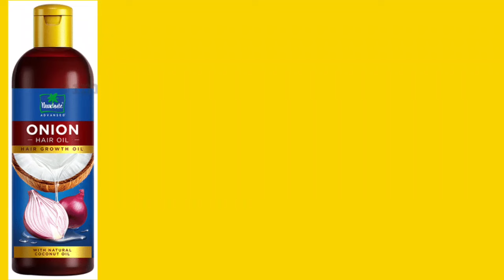Parachute Onion Haiir Oil Review | Onion Hair Oil | Onion Oil Kaise Use Kare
Topics-

parachute onion hair oil review

onion oil kaise use kare

parachute onion oil

how to use onion oil on hair

onion oil

parachute onion hair oil

onlon halr oil

onion hair oil kaise use karte hain

cOconut onion hair oil

onion tel

parachute advansed hair oil

parachute advansed onion hair oil review

parachute oil for hair growth

onion

onion COConut oil for hair

onion hair growth oil

parachute coconut oil for hair arowth

parachute onion hair oil review tamil

parachute onion oil review

pyaj ka tel lagane se kya hota hai

how to use parachute onion hair oil

onion and coconut oil for hair

COCO onion oil

hair care oil

hair onion oil

how to apply onion oil on hair

is parachute coconut oil good for hair

non sticky hair oil

onion hair oil benefits

onion hair oil review

onion oil benefits for hair

onion oil for hair

Parachute Advansed Onion Hair Oil How To Use

onion oil

hair growth

parachute onion oil

parachute advansed onion hair oil

parachute advansed onion hair oil review malayalam

how to use parachute advansed onion hair oil

parachute advansed onion hair oil benifits

parachute advansed onion hair oil ke fayde

parachute advansed onion hair oil results

parachute advansed onion hair oil ad

parachute advansed hair oil ad

onion oil

parachute onion oil

parachute onion oil for hair growth

wow hair oil

kesh kanti shampoo

kesh king shampoo

onion hair oil use

parachute

parachute advansed hair oil review